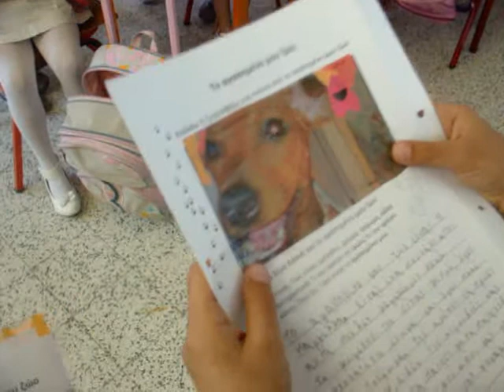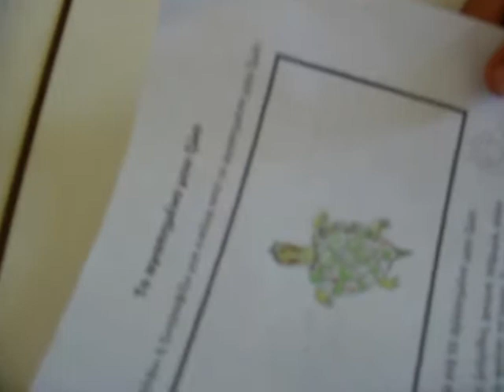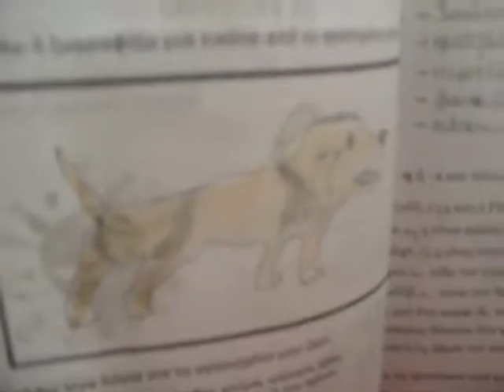ΤΟ ΑΓΑΠΗΜΕΝΟ ΜΟΥ ΖΩΟ.wmv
ΤΟ Α1 ΤΟΥ 2ου ΔΗΜΟΤΙΚΟΥ ΣΧΟΛΕΙΟΥ ΙΑΛΥΣΟΥ ΠΑΡΟΥΣΙΑΖΕΙ ΤΗΝ ΕΡΓΑΣΙΑ ΤΟΥ  ΓΙΑ  ΤΟ ΖΩΟ  ΠΟΥ ΑΓΑΠΑΕΙ